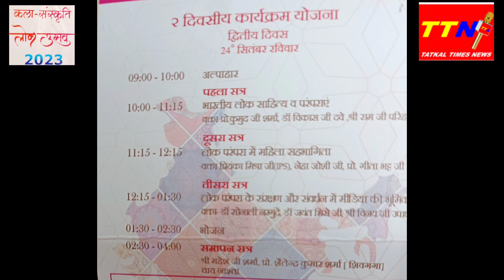इंदौर में पंचकन्या ने आयोजित किया कला संस्कृति से ओतप्रोत दो दिवसीय लोक उत्सव 2023 I